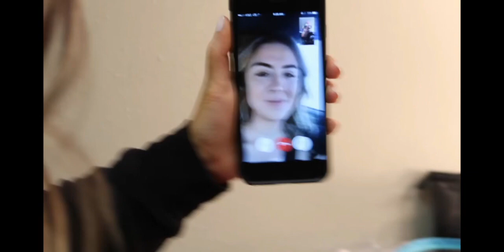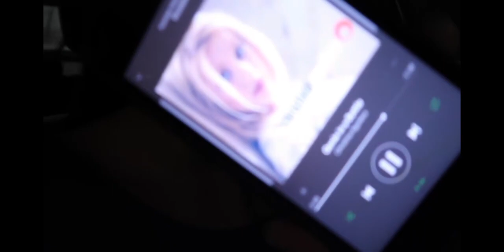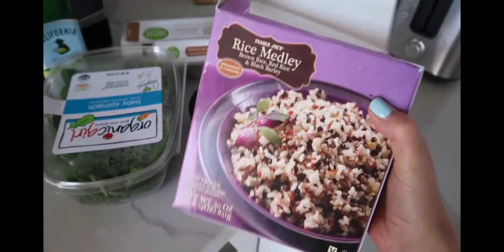Day 7 # 6